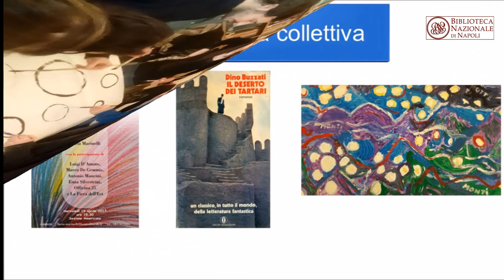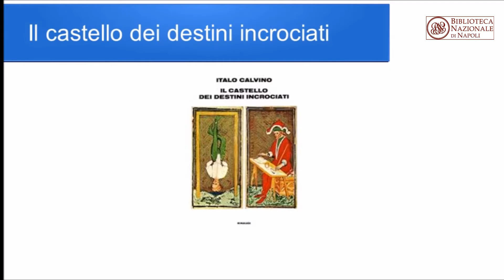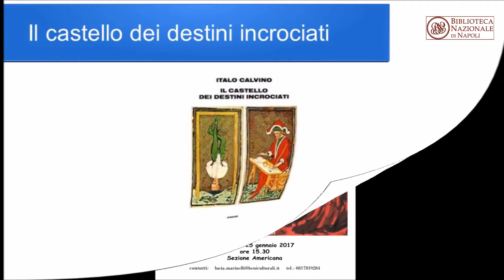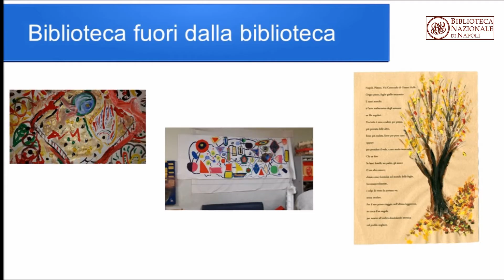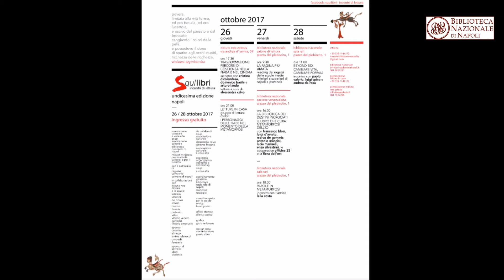La Biblioteca dei Destini Incrociati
La Biblioteca dei Destini Incrociati, nata sette anni fa - presso a sezione Americana della Biblioteca Nazionale di Napoli - come gruppo di lettura dedicato ai sofferenti psichici ma aperto a tutti, si è trasformata negli anni in un vero e proprio laboratorio di scrittura creativa, pittura collettiva (secondo il metodo dell'artista francese Caroline Peyron) e danza di gruppo per la trasformazione della sofferenza psichica. Il laboratorio coinvolge persone di cultura ed estrazione diverse, dai sofferenti psichici agli utenti di biblioteca, dai poeti ed artisti ai bibliotecari, dagli psichiatri agli operatori delle cooperative sociali, a chiunque sia interessato. Fondamentale è l'apporto di dei CDR della ASL Napoli1, in particolare di Officina 25 (UOSM Fuorigrotta) e La Fiera dell'Est (UOSM Soccavo), Canone Inverso (UOSM Poggioreale)  che partecipano attivamente agli incontri, grazie ad un Protocollo d’Intesa firmato dalla direzione del Dipartimento di Salute Mentale ASL NA1 e la Direzione della Biblioteca Nazionale di Napoli.
Gli incontri mensili, poi quindicinali, che si sono svolti in genere nella Sezione Americana della Biblioteca Nazionale - ma che sono stati ospitati anche al Museo Archeologico Nazionale ed all'Istituto Italiano per gli Studi Filosofici - hanno visto nel tempo una vera trasformazione nei singoli (sofferenti e non) e nelle relazioni fra le persone.